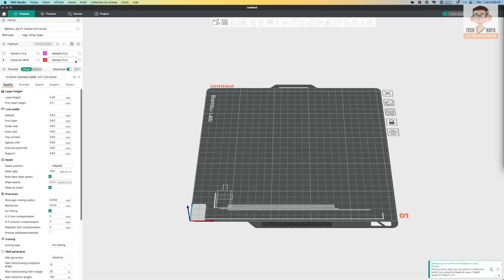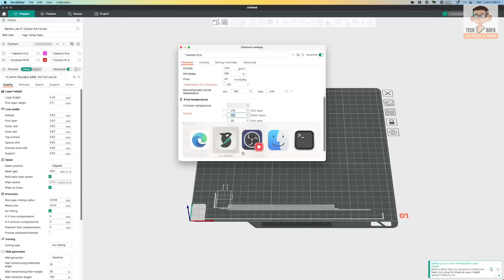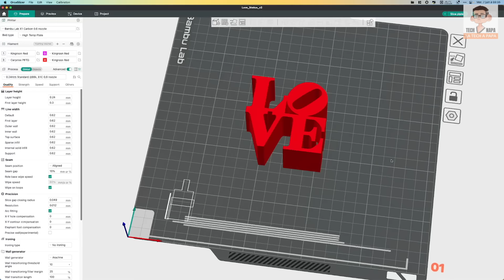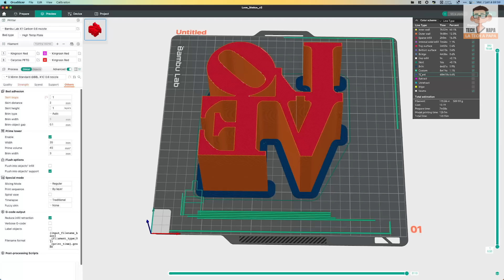Test express du filament Kingroon PLA Red (et de sa compatibilité avec l’AMS de Bambulab)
Bonjour à tous.. Petit test du filament KingRoon 3D Printer PLA Red et de sa compatibilité avec l'AMS de Bambu Lab.

Kingroon me permet également de faire profiter d'une petite réduction sur l'achat de leur filament à ma communauté. Donc n'hésitez pas, voici les informations nécessaire.

N'hésitez pas à partager cette information.. Mais attention, les codes ne sont valables que jusqu'au 11 juin à 23:00

- 3 euros de réduction sur le lot de 3 couleurs (noir, blanc et gris) avec le code 92D9BBW5
- 1 euro de réduction sur le PLA noir avec le code RK42H2GP

Crédit audio :

1) Animation Ident by StudioEtude